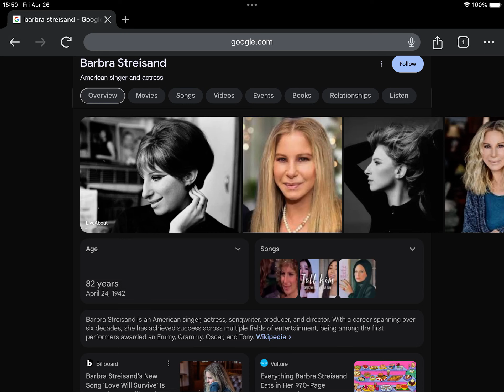Happy Late 82nd Birthday Barbra Streisand!